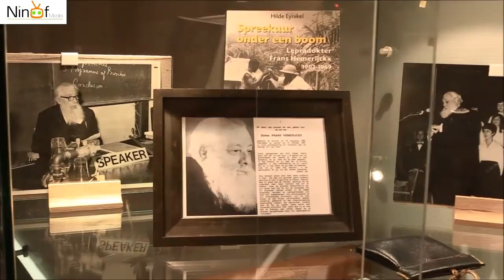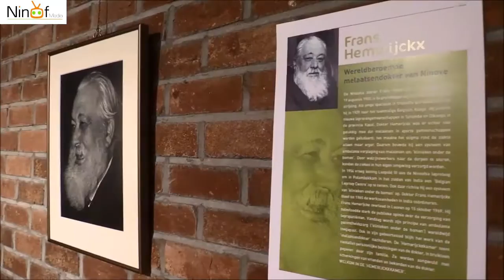Opgefriste ‘Dokter Hemerijckxkamer’ heropent in Ninoofs stadhuis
Permanente tentoonstelling over wereldberoemde melaatsendokter

Sinds 1994 bezit de stad Ninove een ‘Dokter Hemerijckxkamer’. Deze permanente tentoonstelling bevat een reeks persoonlijke voorwerpen en foto’s van Dr. Frans Hemerijckx. De familie gaf ze in bruikleen aan de stad om de herinnering aan de wereldberoemde dokter levendig te houden. De tientallen voorwerpen en foto’s werden aangevuld met schenkingen van vrienden en bekenden van de dokter.

De ‘Dokter Hemerijckxkamer’ werd oorspronkelijk ondergebracht op de tweede verdieping van het oud stadhuis. Tijdens de jarenlange restauratie van het gebouw vond ze in andere stadsgebouwen een onderkomen. Als in 2010 de dienst cultuur zijn intrek in het gerenoveerde oud stadhuis neemt, keert ook de ‘Dokter Hemerijckxkamer’ terug naar dit gebouw. Tezelfdertijd werden de twee lokalen op de tweede verdieping van het oud stadhuis als tentoonstellingsruimte ingericht. Het succes van die tentoonstellingsruimtes maakt echter dat de ‘Dokter Hemerijckxkamer’ wat al te vaak en onterecht op de achtergrond geschoven wordt. Daarom besliste de stad de tentoonstelling op een betere en meer toegankelijke plaats herop te bouwen. Op de eerste verdieping van het stadhuis wordt de ‘Dokter Hemerijckxkamer’ onmiddellijk toegankelijk voor toeristen die de dienst toerisme bezoeken. Hopelijk prikkelt ze ook de nieuwsgierigheid van de Ninovieters die voor administratieve formaliteiten het stadhuis bezoeken.

De permanente tentoonstelling ‘Dokter Hemerijckxkamer’ is te bezoeken tijdens de openingsuren van het stadhuis.